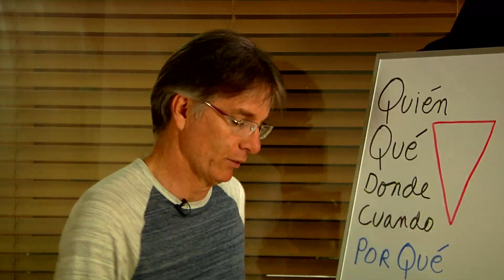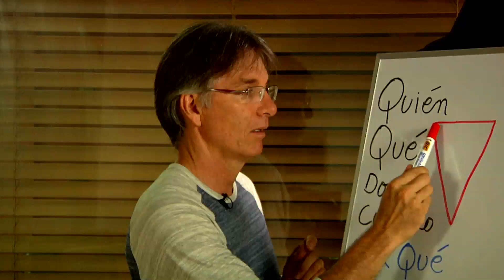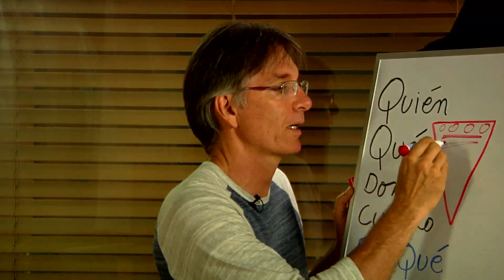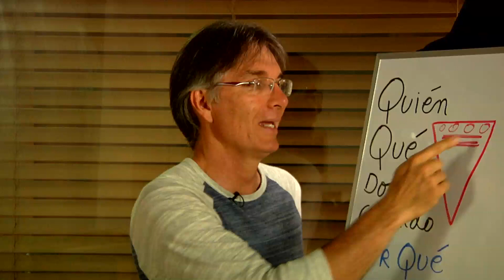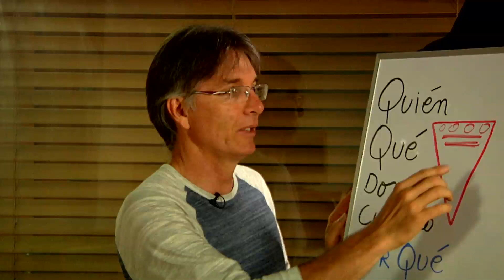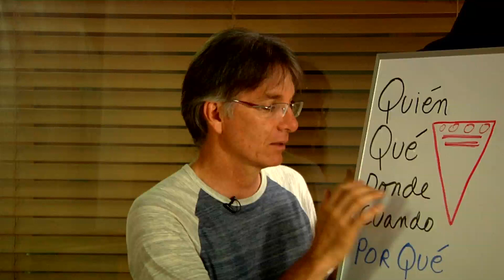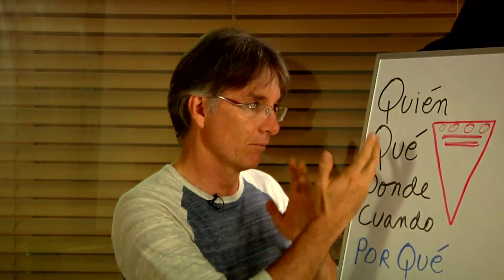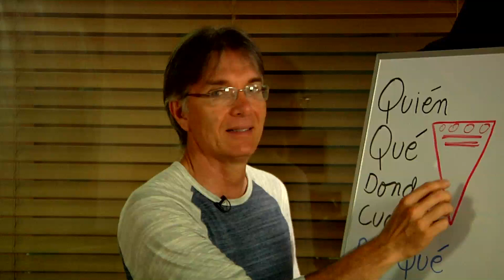Las 5 preguntas de la noticia (Lección 2)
¿Quién?, ¿Qué?, ¿Dónde?, ¿Cuando?, ¿Por Qué?.
Las respuestas a éstas 5 preguntas deben estar siempre en el primer párrafo de un buen artículo periodístico.
Cómo formar este encabezado o LEAD es básico para la correcta redacción  de una nota periodística.
Conozca la "Pirámide Invertida" y sus usos en la comunicación moderna.